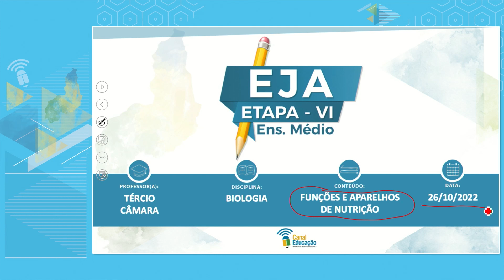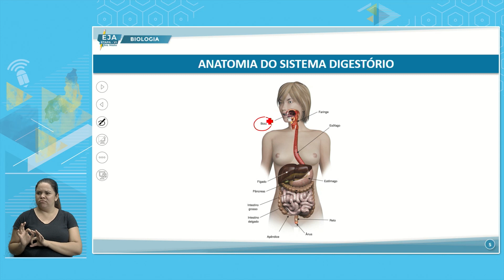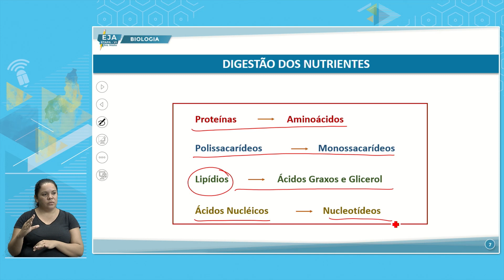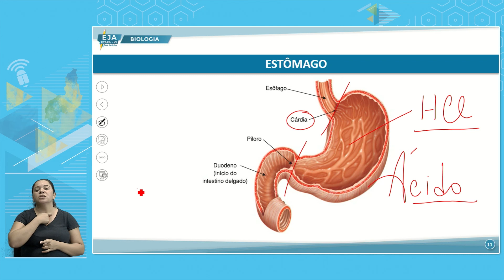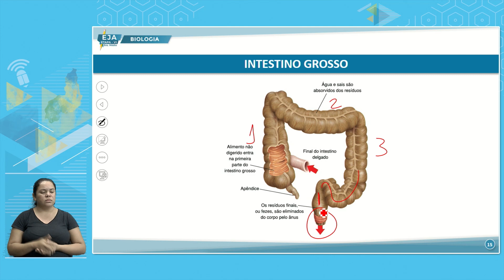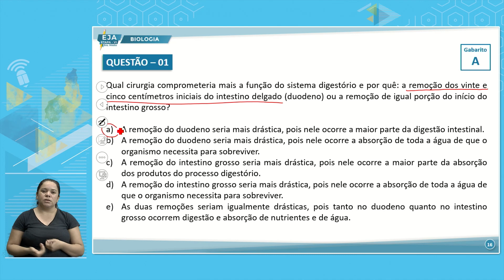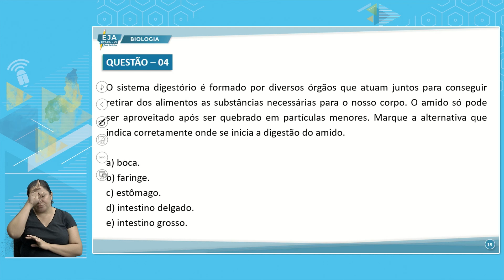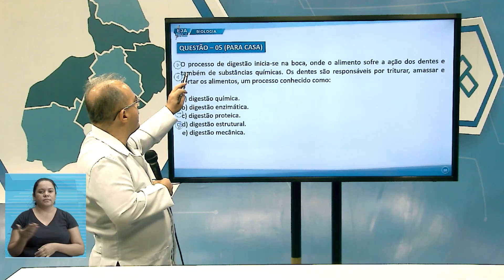EJA VI BIOLOGIA 26 10 2022 FUNÇÕES E APARELHOS DE NUTRIÇÃO